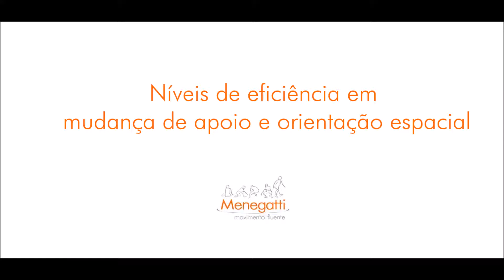Menegatti - mudança de apoio e orientação espacial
A mudança de apoio através da transferência de peso em diferentes posições no espaço requer orientação espacial e melhora o nível de eficiência morfofuncional, sempre respeitando a individualidade biológica.